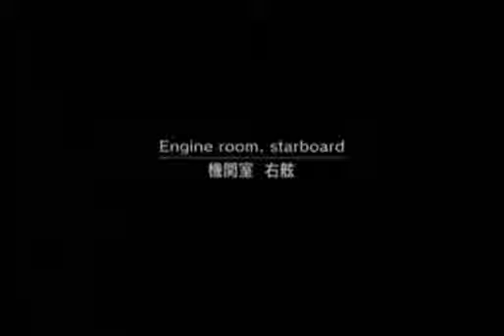Metal Gear Solid 2 #2-1: Retae Ekans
Our eighth LP, this was done during late 2009 and early 2010. MGS2 is the black sheep of the series but I still like it a lot.